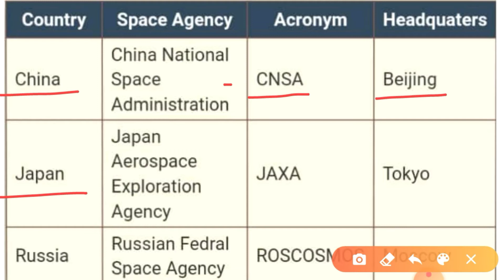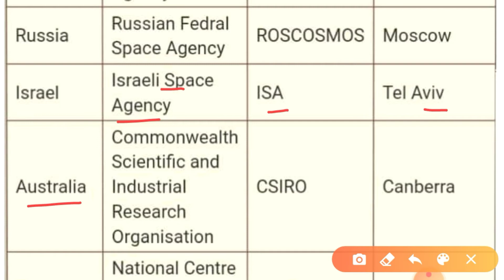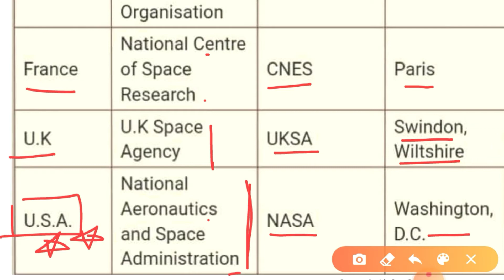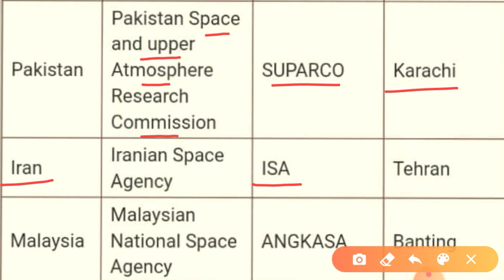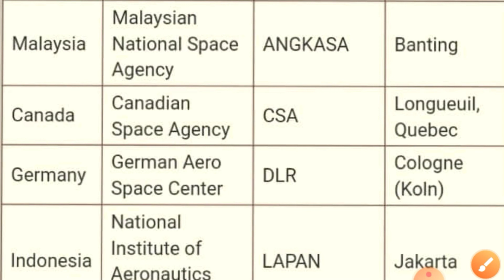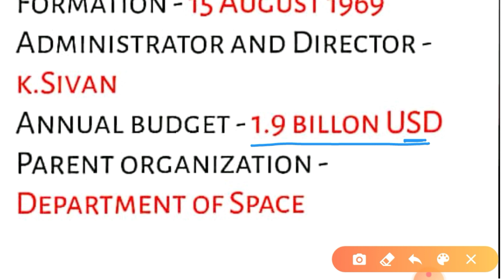Space Agencies of Famous Countries | प्रमुख देशो के अंतरिक्ष एजेंसिया | Science Gk |Static GK and GS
Harshit Gupta
Siswa Bazar
Space AgenciesGk